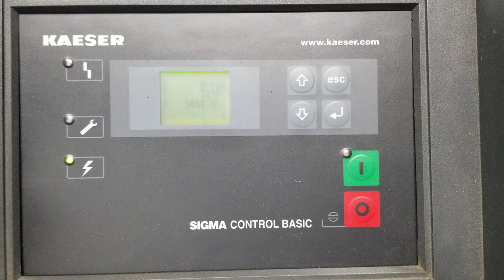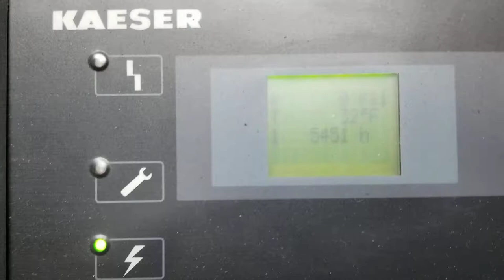Keaser Airtower 8 1st Start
Here's an update on my cheap eBay 7.5Kw (10HP) VFD (made by: Isacon Model A2-8075) conversion for a 2004 Keaser Airtower 8 compressor. I converted it (with lots of help) from 575 vac 3 Phase to 220 vac Single Phase input. The 1st time I tried to start it after the conversion I had Fault #5 (check out my video A fellow Youtuber who's channel is called "Dans Workshop" converted his (check out his video which I saw and picked his brain for how to do it. I got back to Dan when I had the Fault and he told me to check a refrigeration circuit. My compressor is older, and is not tied into the refrigeration so his wiring is different than mine. I talked to my co-worker at my job, and he took a second look and there was one single wire that goes back to the control unit to confirm a relay has closed. I made a jumper to tie the wires together, turned on the power, and it works! It starts up at 30Hz and switches to 60Hz once the controller starts to compress the air. The compressor was sitting in a warehouse unused for over 12 years. Before I put the belt on I have to add oil to the intake on the rotary screw compressor so it does not get damaged. Once I get everything working I will make another video. Wayne